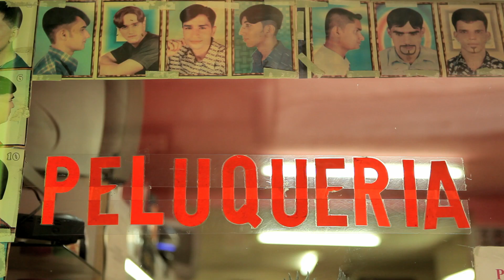Ein Papagei im Eiscafe | Festival Trailer ᴴᴰ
| Mitten in der Altstadt Barcelonas liegt das verrufene Viertel El Raval. Wo sich früher Matrosen mit Arbeiterfamilien die günstigen Wohnungen teilten, prägen heute Migranten aus aller Welt das Stadtbild. In den kleinen Gassen liegen ihre Barbier- und Frisiersalons Tür an Tür, jede Nationalität hat ihre eigenen. Wer sie betritt, scheint Spanien zu verlassen und in Schutzräume für vertraute Rituale und heimatliche Erinnerungen einzutauchen. Denn Barbiere leben von ihren Stammkunden und ihrer fast seelsorgerischen Fähigkeit, ständig über alles und nichts zu reden oder dazu zu schweigen, während sie die Köpfe und Wangen ihrer Kunden sanft berühren und verschönern.
EIN PAPAGEI IM EISCAFÉ porträtiert vier Friseure und ihren Kunden im Raval; vier kleine, seltsame Zeit-und Raumkapseln, von Menschen bewohnt, die in der Fremde ihr Glück finden möchten, während viele Spanier gerade ihr eigenes Land verlassen.

Barcelonas infamous El Raval quarter is home to migrants from all over the world. In the narrow lanes, their small barbershops lie side by side; each nationality has its own. The documentary tells the story of four hairdressers and their customers who left their homes to find a better one.

Regie, Buch: Ines Thomsen
Kamera: Ines Thomsen
Schnitt: Franziska von Berlepsch
Ton: Amanda Villavieja
Produzent: Thomas Thielsch
Produktion: Filmtank GmbH
Koproduktion: POLAR STERN FILMS
Verleih: Filmtank Audience

Mit freundlicher Genehmigung durch Stefanie Reis